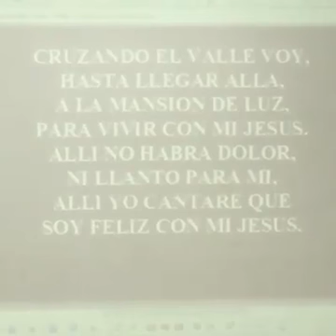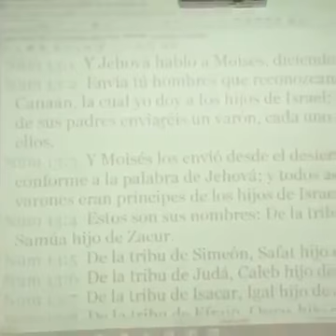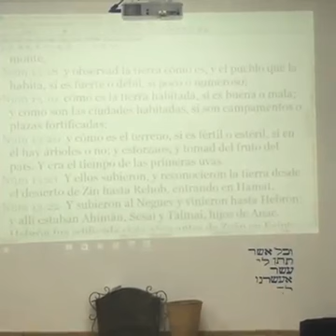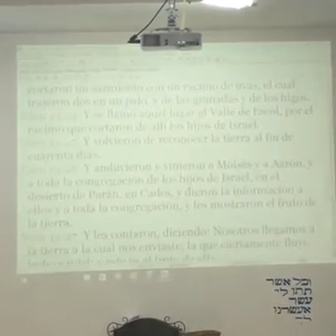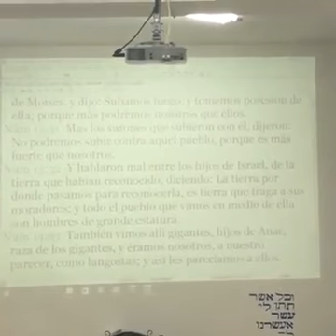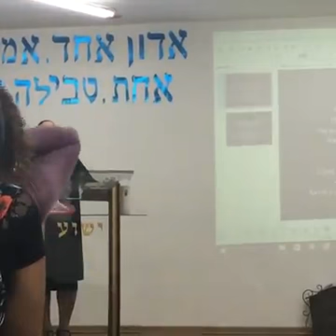CREO EN LAS PROMESAS DE DIOS. PREDICA HNA PIEDAD COELLO. MISIÓNERA IPUI ISRAEL